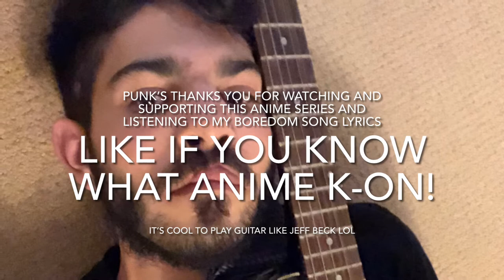You like Jeff beck k on! Joke nowadays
Here’s my song lyrics about my guitar inspiration from watching anime series called Kon!